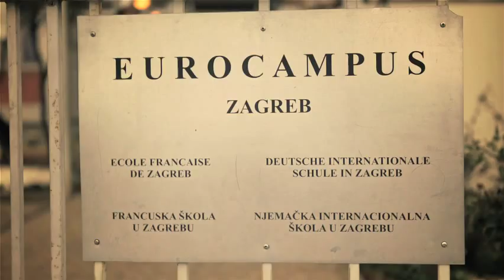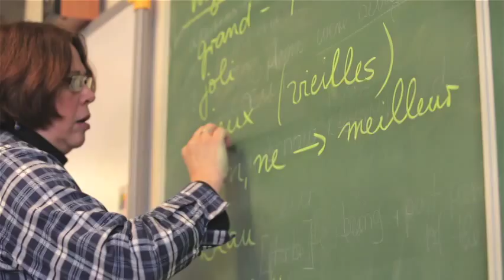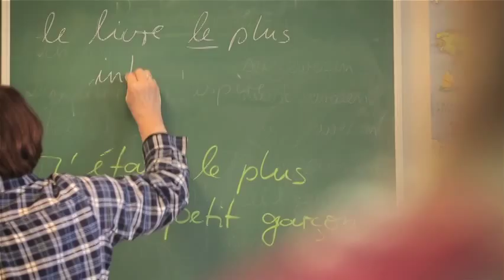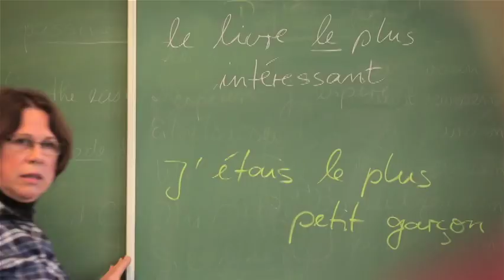L'Eurocampus de Zagreb : plus que deux écoles sous un même toit.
Reportage sur l'Eurocampus de Zagreb qui regroupe au sein des mêmes locaux, l'école française et l'école allemande. Une réussite supplémentaire de la coopération franco-allemande.

Instragram : @francediplo